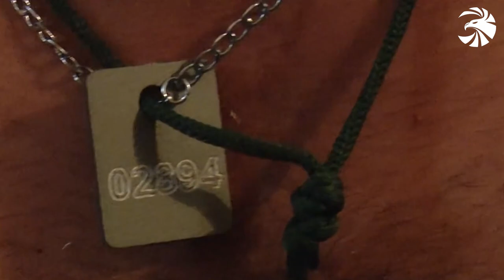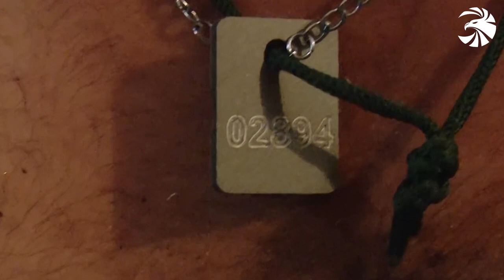Գերեվարված երկրորդ սիրիացի վարձկանը